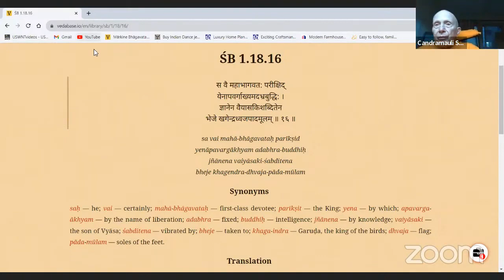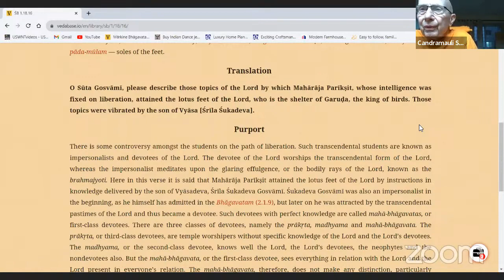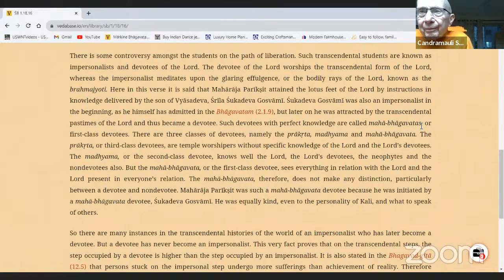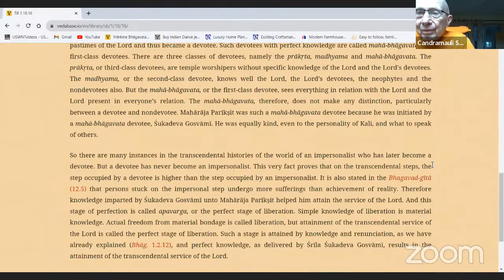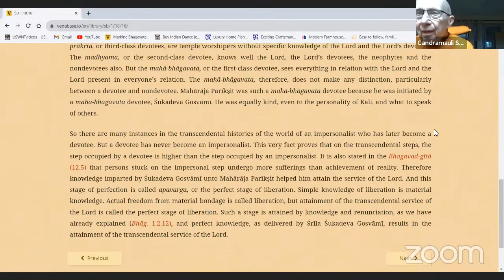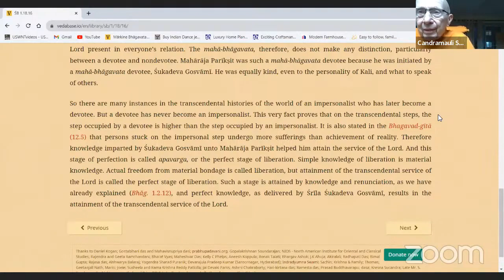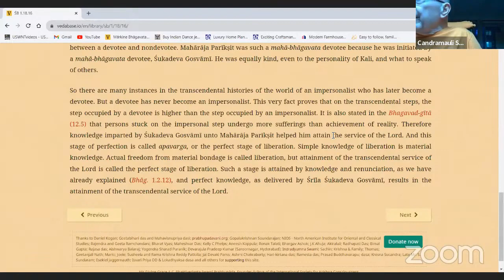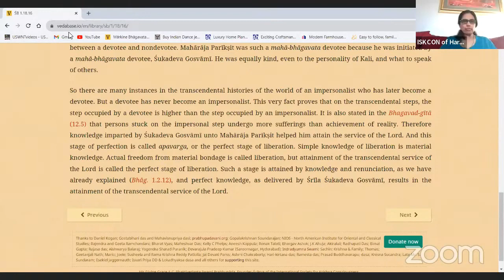HH Candramauli Swami - 2023.11.14 - SB 1.18.16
Online class with ISKCON Harrisburg devotees on 14th November 2023